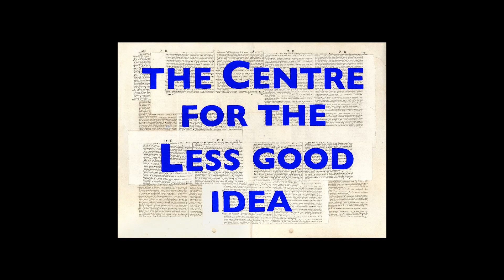Lia An' Efitse | SEASON 3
Each performance of Desert is preceded by short performances by |
Temandrota & Naty Kaly
LIA AN' EFITSE

(Temandrota & Naty Kaly are supported by an ANT Mobility Grant from Pro Helvetia Johannesburg financed by the Swiss Agency for Development and Cooperation (SDC)